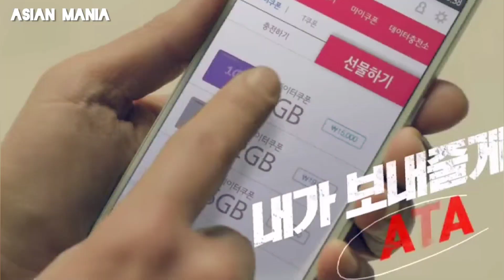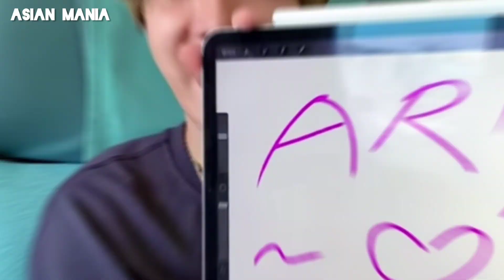Jessi Reacts to J-Hope 'More' Song | 정호석 MORE